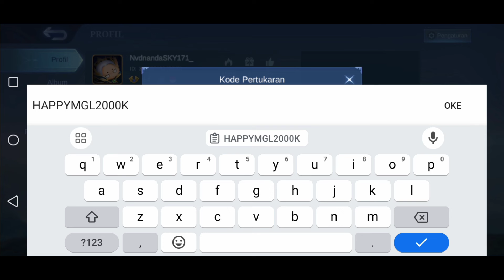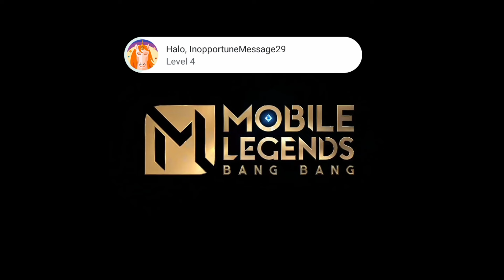Bagi Bagi Kode Redeem Mobile Legend Terbaru 22 Oktober 2024